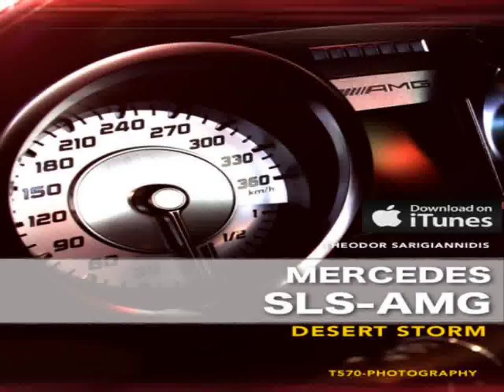Mercedes-Benz SLR McLaren Used Cars - Youtube Videos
Video material about Mercedes-Benz SLR McLaren Used Cars - Youtube Videos taken from flickr.